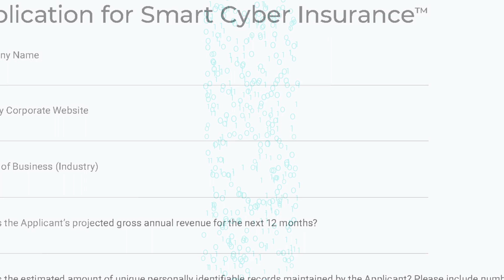Corvus Smart Cyber UX